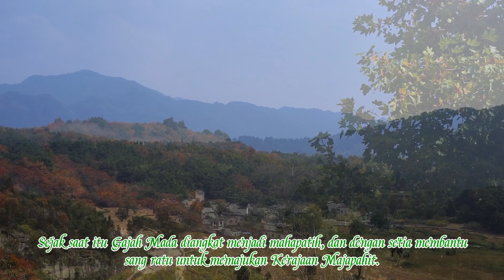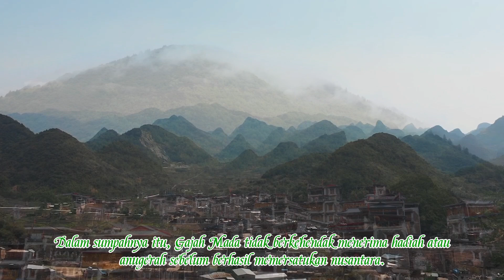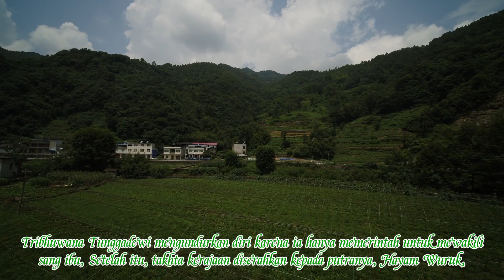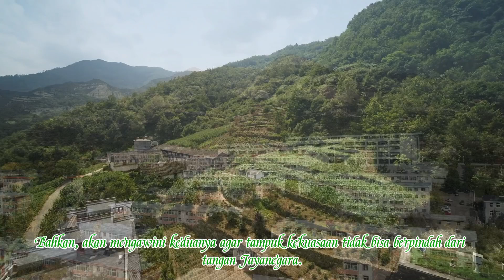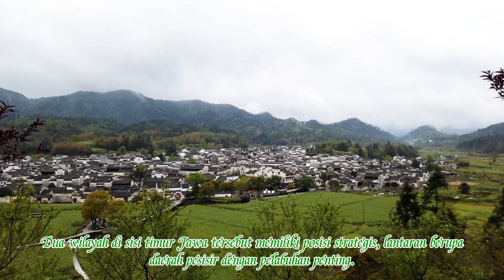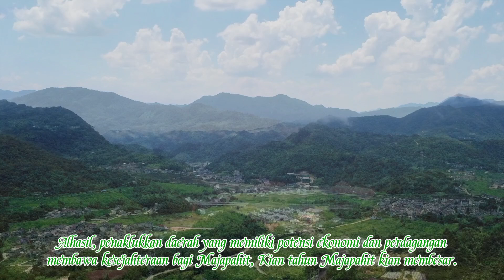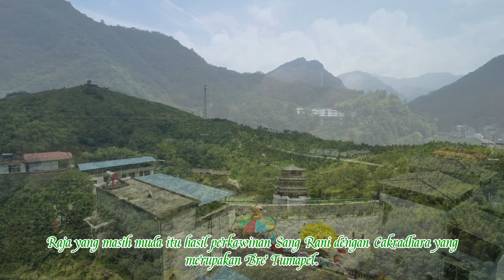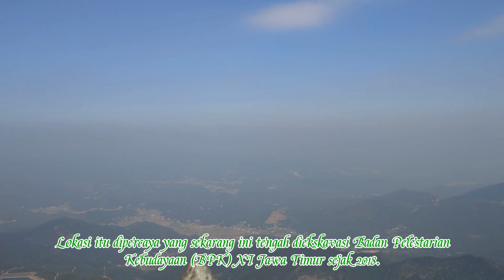Tribhuwana Tunggadewi, Ratu Cantik Penguasa Ketiga Kerajaan Majapahit 1328-1350 M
Tribhuwana Tunggadewi adalah penguasa ketiga Kerajaan Majapahit yang memerintah antara 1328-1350 Masehi, Setelah menjadi ratu, ia mendapatkan gelar Sri Tribhuwanottunggadewi Maharajasa Jayawisnuwardhani.
Pada masa pemerintahannya, Kerajaan Majapahit belum sepenuhnya tentram karena terjadi beberapa pemberontakan, Pemberontakan tersebut akhirnya dapat ditumpas dengan bantuan Gajah Mada.
Sejak saat itu Gajah Mada diangkat menjadi mahapatih, dan dengan setia membantu sang ratu untuk memajukan Kerajaan Majapahit.
Berkat keberanian, kebijaksanaan, dan kecerdasan Tribhuwana Tunggadewi, ekspansi Kerajaan Majapahit mengalami kemajuan pesat.

Tribhuwana Tunggadewi adalah putri dari Raden Wijaya, pendiri Kerajaan Majapahit, dari istrinya yang bernama Gayatri.
Dari pihak ibu, ia adalah cucu dari Kertanegara, raja terakhir Kerajaan Singasari.
Tribhuwana Tunggadewi memiliki saudara kandung bernama Dyah Wiyat atau Rajadewi Maharajasa, dan saudara tiri bernama Jayanagara, yang menjadi raja kedua Majapahit.
Ia lahir dengan nama Sri Gitarja dan diangkat sebagai Bhre Kahuripan pada masa pemerintahan Jayanagara.

Tribhuwana Tunggadewi sebenarnya ingin dinikahi oleh Jayanagara, tetapi tidak diizinkan oleh Gayatri.
Karena itu, Jayanagara pernah mengurung Tribhuwana Tunggadewi dan Rajadewi supaya tidak ada yang menikahi mereka.

Setelah Jayanagara meninggal pada 1328, Tribhuwana Tunggadewi menikah dengan Cakradhara atau Kertawardhana Bhre Tumapel.
Dari pernikahannya ini, ia melahirkan Dyah Hayam Wuruk, yang nantinya menjadi raja Majapahit, dan Dyah Nertaja.
Raja Jayanagara meninggal tanpa meninggalkan putra mahkota, Menurut Kitab Negarakertagama, Gayatri kemudian memerintahkan Tribhuwana Tunggadewi untuk menggantikannya naik takhta.
Sebab, Gayatri yang seharusnya dapat mewarisi takhta Jayanagara telah menjadi biksuni atau pendeta Buddha.

Tribhuwana Tunggadewi memerintah sebagai ratu bersama suaminya, Kertawardhana.
Pada awal pemerintahannya, yaitu tahun 1331, terjadi pemberontakan Sadeng dan Keta, Dua pemberontakan tersebut akhirnya dapat dipadamkan oleh Gajah Mada.
Atas jasanya tersebut, Gajah Mada kemudian diangkat menjadi Mahapatih, jabatan tertinggi kedua setelah raja.
Ketika dilantik menjadi mahapatih pada 1334, Gajah Mada mengucapkan Sumpah Palapa.
Dalam sumpahnya itu, Gajah Mada tidak berkehendak menerima hadiah atau anugerah sebelum berhasil memersatukan nusantara.

Sejak Tribhuwana Tunggadewi didampingi oleh Gajah Mada, kemakmuran kerajaan semakin meningkat.
Untuk memenuhi sumpahnya, Gajah Mada membantu sang ratu dalam perluasan wilayah ke segala penjuru nusantara.
Hasilnya, Bali dan beberapa kerajaan di nusantara dapat ditaklukkan pada masa pemerintahan Ratu Tribhuwana Tunggadewi.

Pemerintahan Tribhuwana Tunggadewi berakhir ketika sang ibu, Gayatri, meninggal pada 1350.
Tribhuwana Tunggadewi mengundurkan diri karena ia hanya memerintah untuk mewakili sang ibu, Setelah itu, takhta kerajaan diserahkan kepada putranya, Hayam Wuruk, yang saat itu baru berusia 16 tahun.
Kendati demikian, ia masih sangat aktif terlibat dalam urusan kerajaan.
Tribhuwana Tunggadewi kemudian kembali dinobatkan sebagai Bhre Kahuripan dan menjadi anggota Bhattara Saptaprabhu, dewan tetua kerajaan yang memberikan nasihat kepada raja.

Tidak diketahui pasti, kapan meninggalnya Tribhuwana Tunggadewi, Pararaton hanya menyebutkan bahwa dirinya wafat setelah 1371.
Tribhuwana Tunggadewi kemudian didharmakan di Candi Pantarapura yang terletak di Desa Panggih, Trowulan, Mojokerto.

Tribuana Tunggadewi adalah anak Dyah Wijaya, atau yang akrab disebut Raden Wijaya, pendiri Kerajaan Majapahit. Perempuan cantik itu dilahirkan dari rahim istri Raden Wijaya yang bernama Gayatri Rajapatni, Jadi, Tribuana adalah cucu dari Kertanegara, raja terakhir Kerajaan Singasari.

Tribuana memiliki nama kecil Dyah Gitarja, Namun, nama tersebut sebenarnya tidak dikenal di sumber sejarah. Dalam prasasti Geneng II menyebutkan nama kecil sang rani adalah Dyah Tya, Pada Kitab Pararaton, Tribuana disebut Bre Kahuripan. Itu dikarenakan sebelum menjadi Rani, Tribuana berkuasa atas wilayah kahuripan yang merupakan daerah bawahan Majapahit.
Dalam Kitab Negarakertagama menyebutkan, Tribuana sebenarnya mempunyai saudara lain ibu yakni Jayanegara, Dan juga punya saudari kandung yang bernama Dyah Wiyat. Hanya saja, ketika Jayanegara menjadi raja kedua Majapahit, dia melarang Tribuana dan adiknya menikah. Bahkan, akan mengawini keduanya agar tampuk kekuasaan tidak bisa berpindah dari tangan Jayanegara.